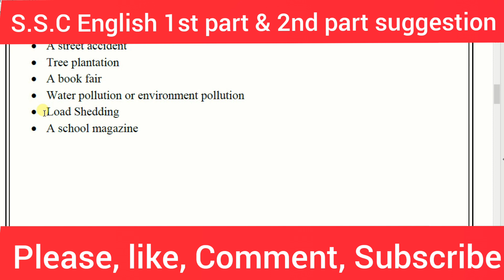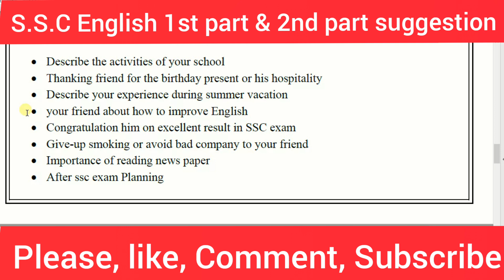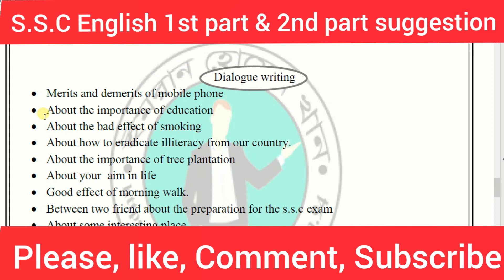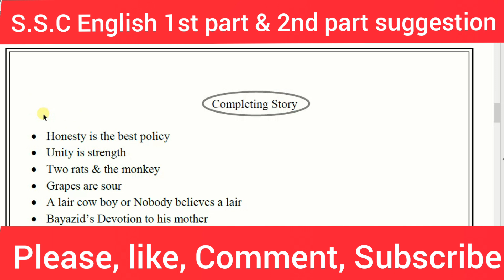SSC English Final Suggestion-2020 ,SSC English Short Suggestion || ইংরেজি প্রথম পত্র ও দ্বিতীয় পত্র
SSC English Final Suggestion-2020 For All Board 100% Common
SSC English Final Suggestion-2020 || SSC English Short  Suggestion 100% Common By Emran
To need  All Subject 100% Or 90% Common Suggestion Cantact us 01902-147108